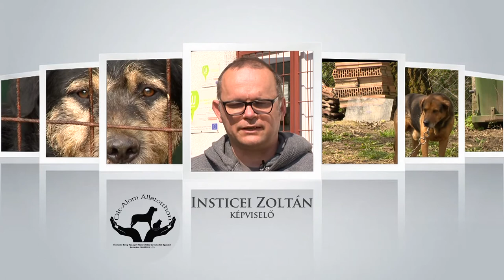Adó 1% megyei kampányfilm